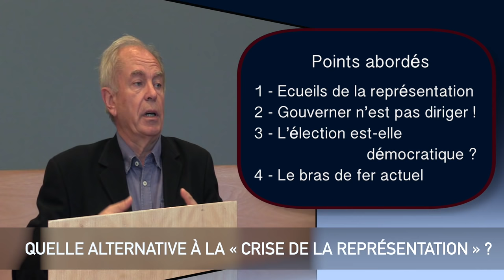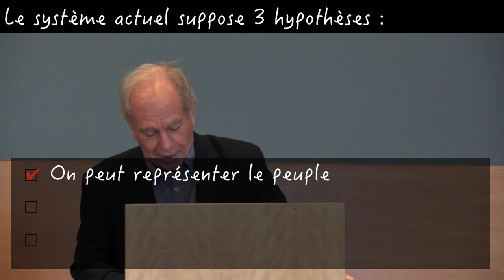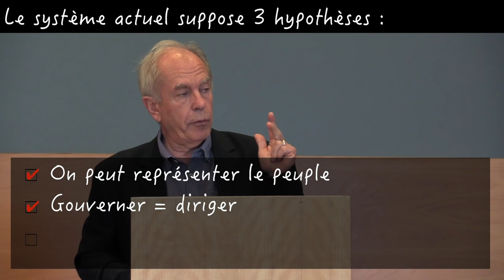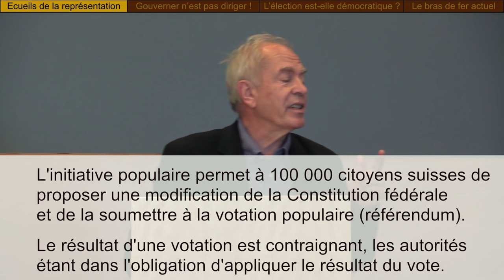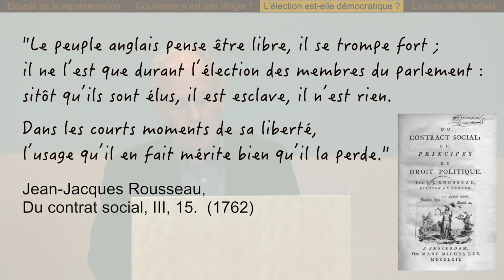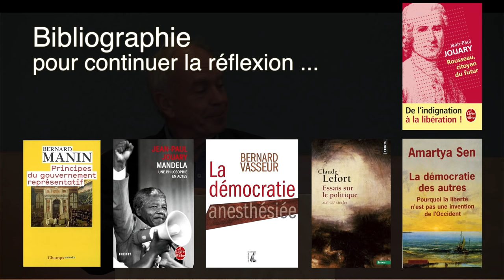Jean-Paul Jouary : Quelle alternative à la « crise de la représentation » ? -- Démocratie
Ce que nous appelons communément aujourd’hui démocratie est pour l’essentiel la « démocratie représentative », qui consiste pour les citoyens à élire une ou plusieurs personnes qui décideront du sort de tous pendant une certaine période. Une libre dépossession du pouvoir au profit de « représentants ». Mais que signifie « re-présenter » ? On sait ce que cela signifie à l’égard d’un absent, d’un enfant mineur ou d’un aliéné mental, mais pour un peuple ? Cette forme de démocratie est visiblement en crise, tandis que se développent diverses formes nouvelles d’existence du politique. Y a-t-il une alternative à la « démocratie représentative » ?

Conférence de Jean-Paul Jouary, agrégé et docteur en philosophie, professeur de chaire supérieure, et auteur d’une trentaine d’ouvrages parmi lesquels Rousseau, citoyen du futur et Mandela, une philosophie en actes.